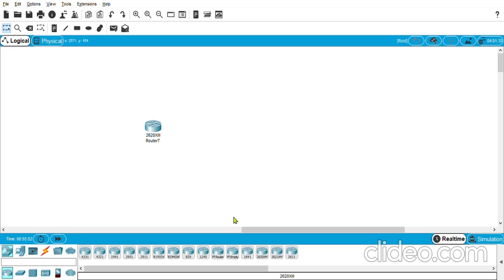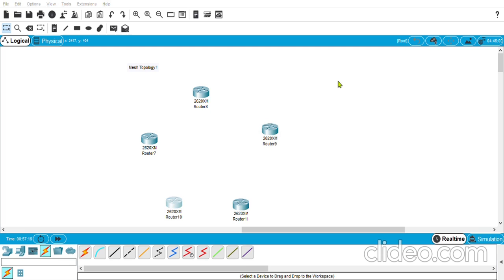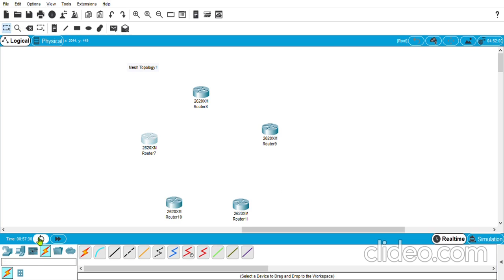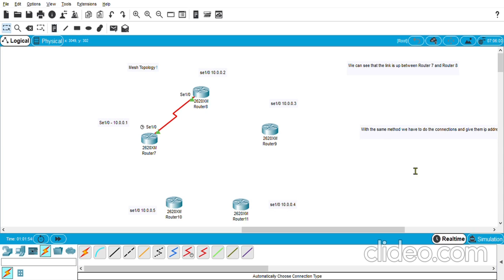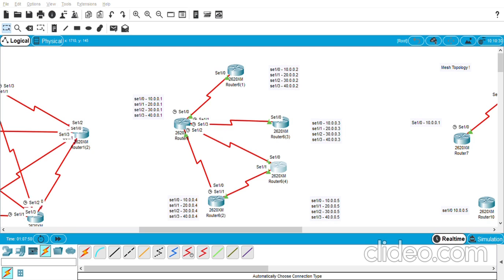MESH TOPOLOGY CONNECTIONS | CISCO PACKET TRACER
This video is about the point to point dedicated connection for mesh topology. Be very careful while assigning the IP addresses to routers.

in CLI Mode
(Enter the following Commands):

enable (enter)
config (enter)
interface (interface - name) (enter)
IP address (IP) (subnet mask -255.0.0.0) (enter)
clock rate 64000 (enter)
no shut (enter)
exit (enter)